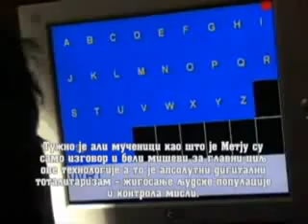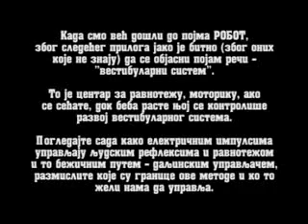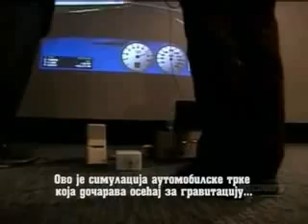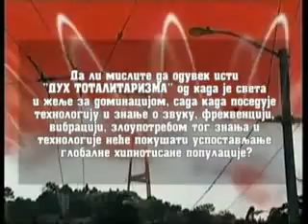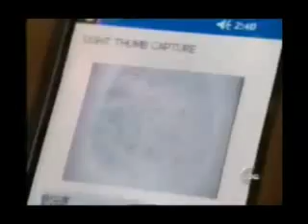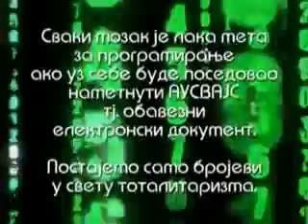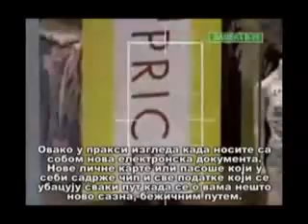Digitalni Andjeo 2 - ko se maca lati od maca i strada_03